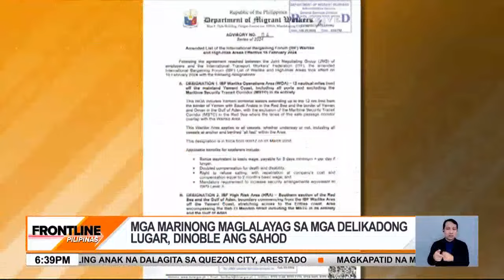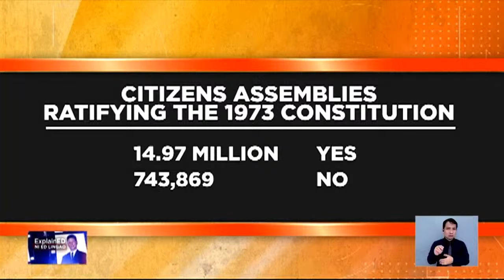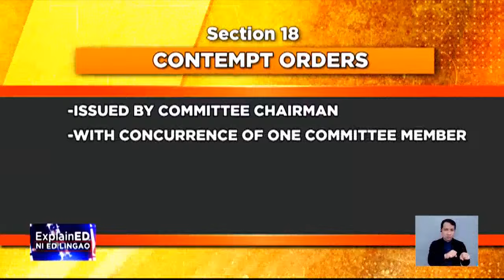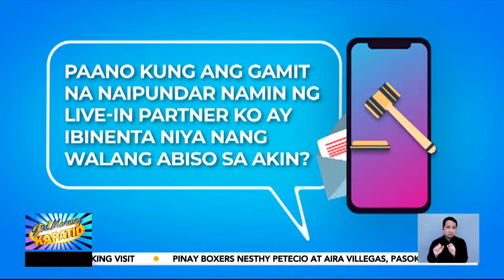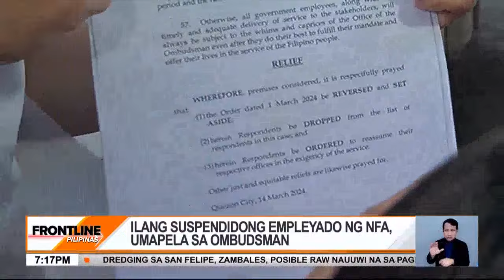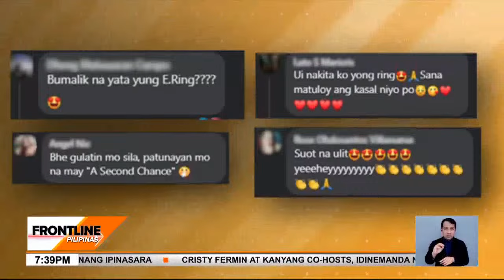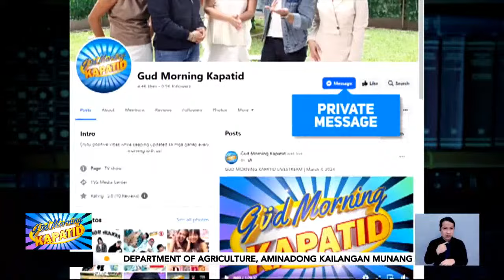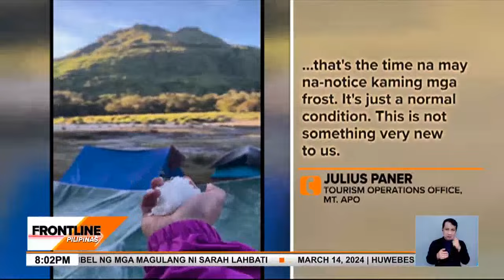FRONTLINE PILIPINAS LIVESTREAM | March 14, 2024